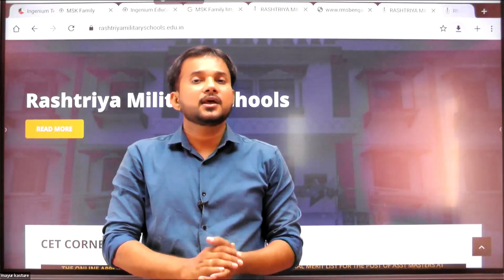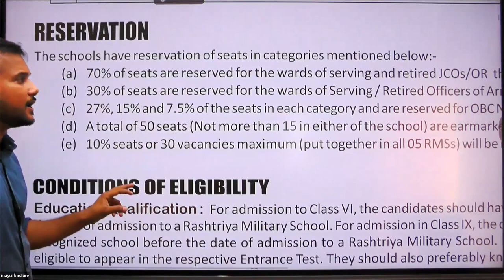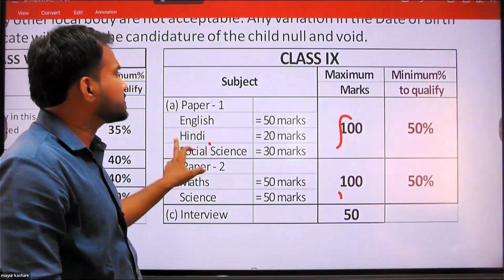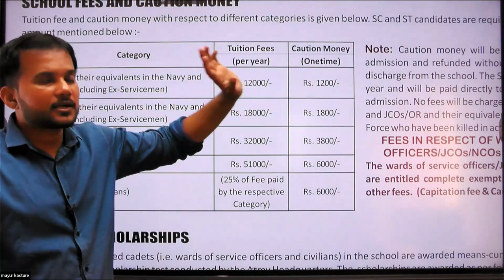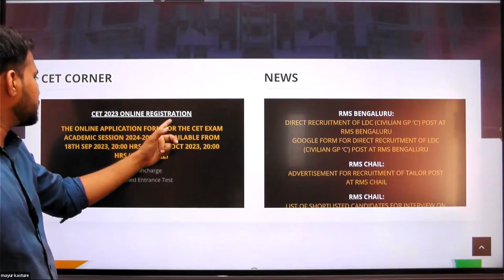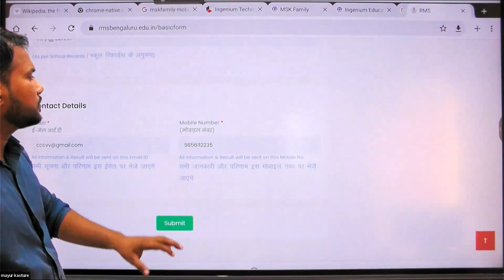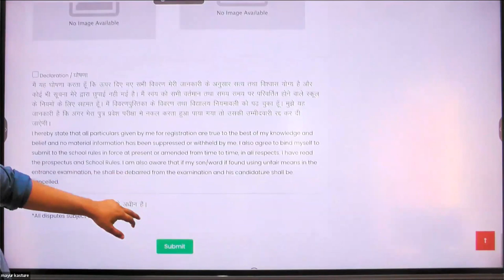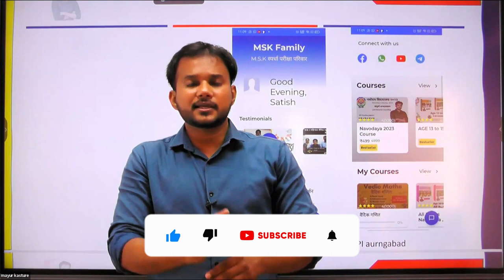RMS राष्ट्रीय मिलिटरी स्कूल 2023साठी पात्रता काय आहे ?mayurkasture